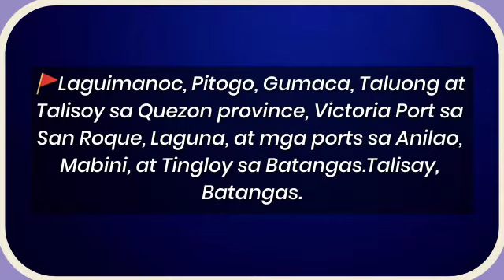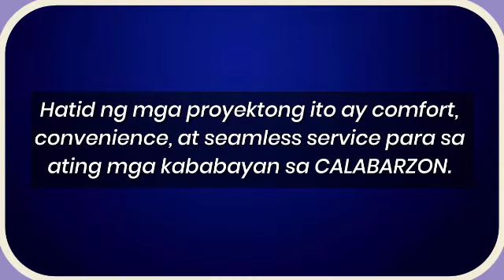New and Modern Seaport from the Philippines 🇵🇭 (Build Build Build Philippines)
FYI - We are sharing "GOOD NEWS😍" about the New and Modern Seaport in CLABARZON❤️

 🚩Laguimanoc, Pitogo, Gumaca, Taluong at Talisoy sa Quezon province, Victoria Port sa San Roque, Laguna, at mga ports sa Anilao, Mabini, at Tingloy sa Batangas.Talisay, Batangas.